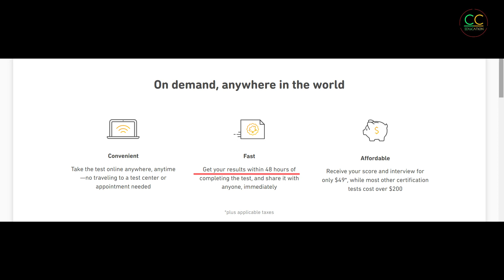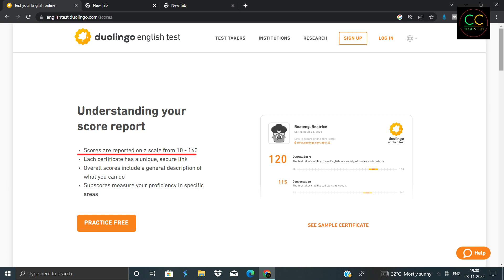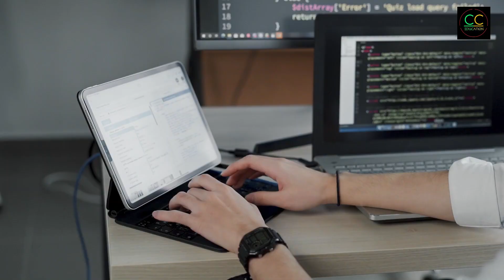Score high bands with Duolingo English Eligibility test ! Easy Visa 💳 For Canada, Australia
This Video is all about Duolingo English Test, its Pattern, Practice & much more
No IELTS, No TOEFL, Only Duolingo english Test | Exam Pattern + Exam Syllabus | How to Prepare duolingo, GMAT Course, GMAT Exam
My Best Recommendation: (For Books)

"English" Rich dad poor Dad"

"Hindi" Rich Dad poor Dad "

सोचो और अमीर बनो

Time Management

The Power of Your Subconscious Mind"Hindi"

अति प्रभावकारी लोगों की 7 आदतें

My Youtube Gadgets:
Camera Tripod

All World Education Comparison
Indian Education System Vs Whole World Education System